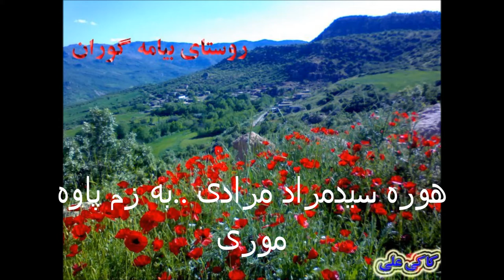هوره جوانه مرگ سی مراد مرادی به زم پاوه موری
Alimorad Youssofi

علیمراد یوسفی

همچنان عشق ، که در سال‌هاي بسيار دورتر و بخصوص در ميان مردم کُرد، در هاله‌اي از شرم و حيا، محصور و در ميان ديوارهاي سنّت اسير بود، هوره نيز محصور به صداي " «هوره چر» " و آزاد از هرگونه ريتم و ساز موسيقي ، پاک و خالص است. در بيشتر اشعار هوره، فضايي عاشقانه حاکم است و عشقي پاک که حکايت از سال هاي دور فرهنگ کُرد دارد به چشم مي‌خورد. عشقي که مانند عشق هاي امروزي آلوده و پر جدل  نيست و ديدارهاي مکرر و هميشگي به آن رنگ روزمرگي نداده، بلکه عشقي پاک و آرام که تنها زبان آن، نگاه عاشق و معشوق است و نگاه عاشقانه از آنجا پديد آمده است . هوره، آن نگاه عاشقانه است که براي معرفي خود ابزاري جز خود ندارد . تنها و تنگدست و محزون از عشق مي‌خواند و عاشق مي‌سازد.
هوره، آوازي به قدمت تاريخ است. به طور کلي اشعار و ترانه‌هاي رايج در مناطق کُرد نشين، با نام " «فهلويا»" شناخته مي‌شده است. اين فهلويات ، شامل اشعار و ترانه‌هايي بوده که با وزن و قالب زبان پهلوي سروده مي شده است. «صفي زاده» به نقل از گروه «اخوان الصفا» که در قرن چهارم هجري مي‌زيسته‌اند، مي‌نويسد: "«هر ملتي براي خود آواز و ترانه‌ي مخصوصي دارند که به آن عشق مي‌ورزند». و از قوم کُرد  يکي از اين ملت‌ها نام برده شده است. به علاوه در برخي از رسايل اخوان الصفا به نام ترانه هاي کردي اشاره شده است